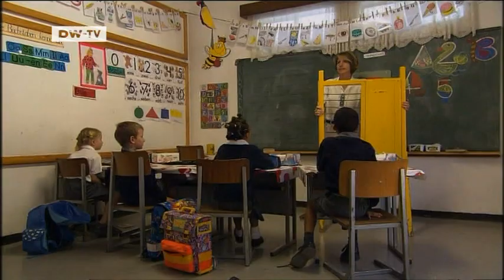A German Bushman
Bushman farm live in Namibia 2009